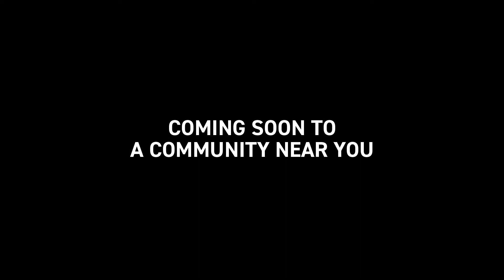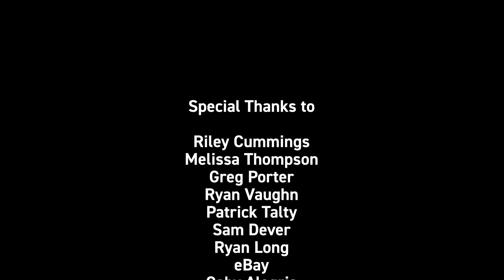Rocket League Summer Camp | After School Special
Harena and Indiana Sports Corp Presents, The Rocket League Summer Camp.